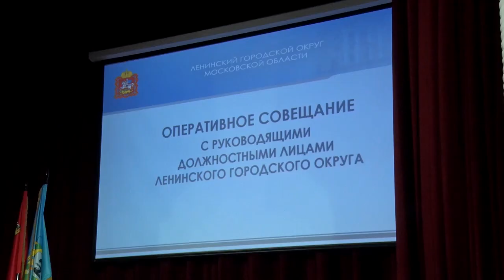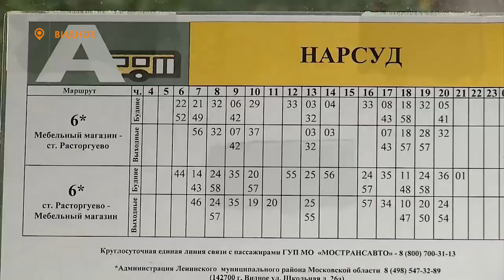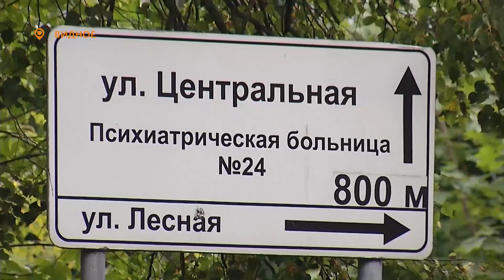Новости телеканала Видное-ТВ (07.09.2020 - понедельник)